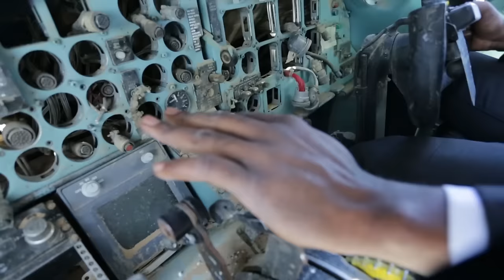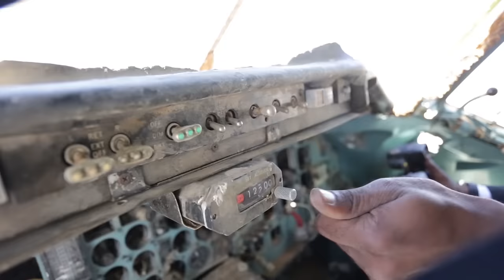SWEETBOX - "Nothing Can Keep Me From You (Ain't No Mountain)" - Official Music Video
Official Music Video for the 2nd single, 'Nothing Can Keep Me From You (Ain't No Mountain)' from SWEETBOX's ninth studio album labeled 'Zeitgeist21'. Starring Miho Fukuhara and LogiQ Pryce. Directed by Torsten Stenzel. Post production by Torsten Stenzel, Kevin 'GK' Frederick, Justin Wildenhain.

The album Zeitgeist21 (a.k.a Z21 in Japan) is available at
All major online music stores; e.g.

Physical CDs are also available at retail stores in Japan and Amazon US;